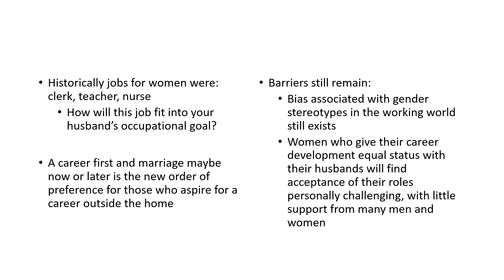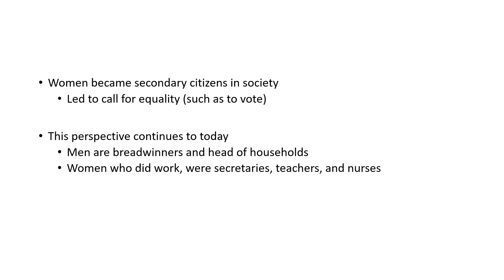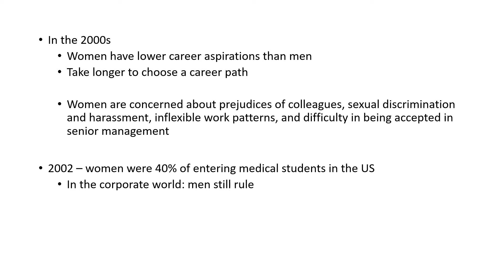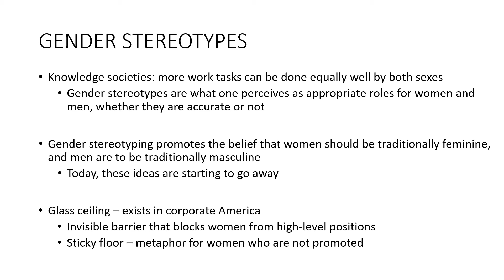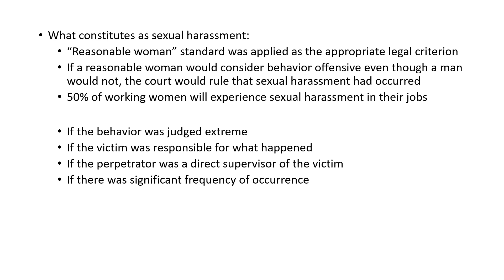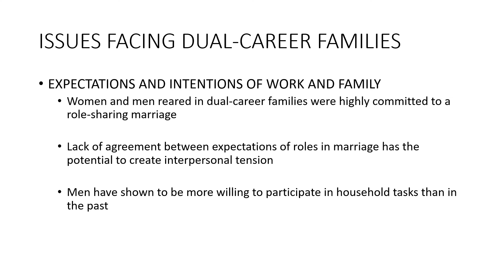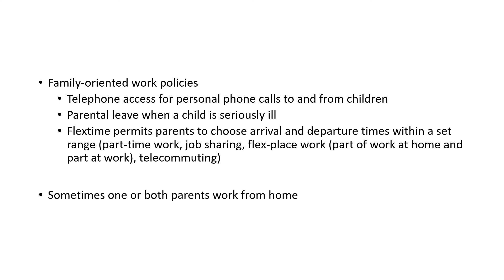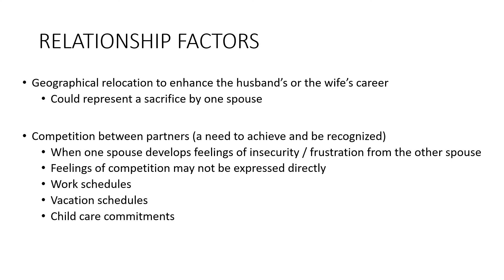COUN 4480 Zunker Chapter 10